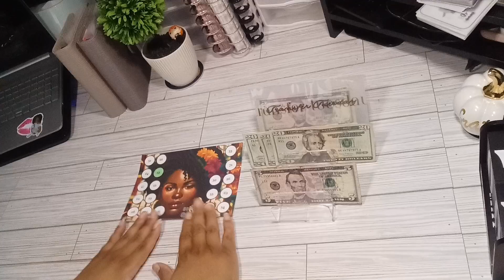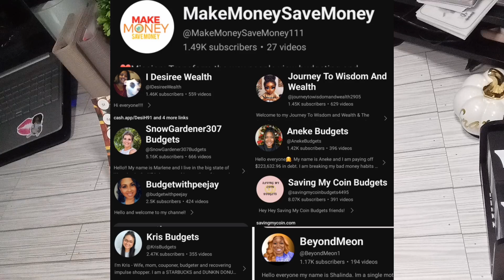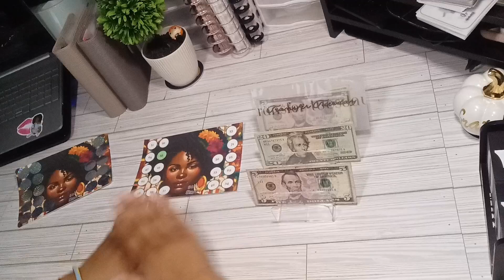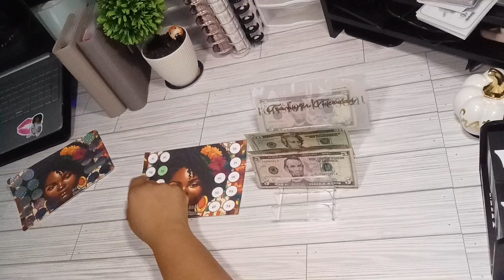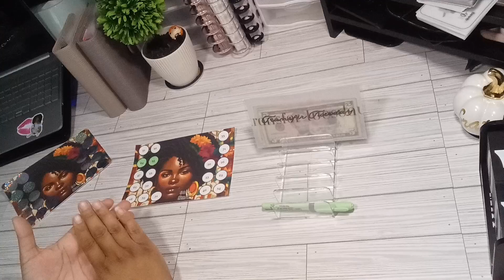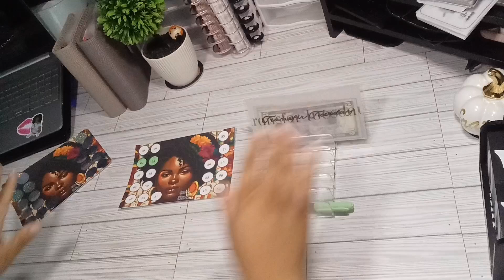Ep 2. JuneTeenth Savings Challenge June 2024 | Paying Debt off and Becoming Debtfree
Rules: Each channel will take a turn cash stuffing one of the Saving Challenges (high or low) and will then pass the viewer onto the next channel that will cash stuff the next Saving Challenge.